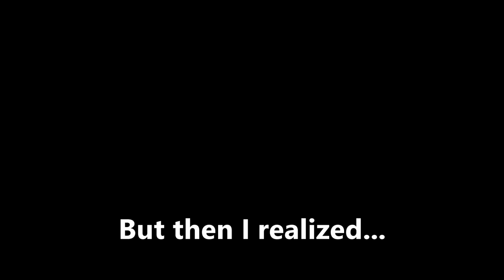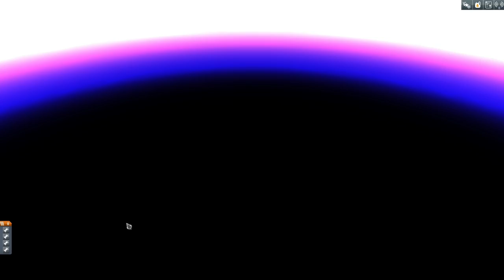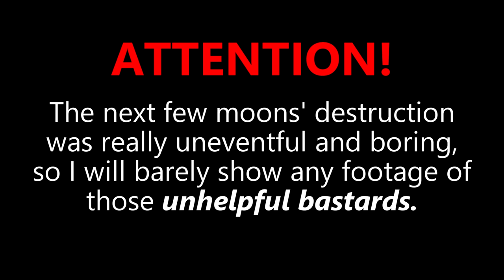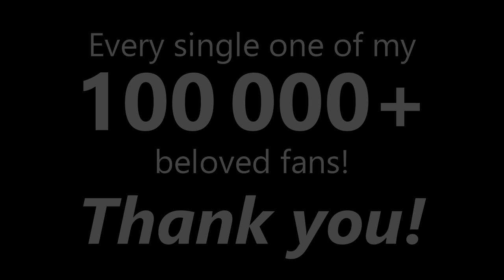100k Sub Special - Destroying the Solar System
Remember? I made a thing that can destroy planets. This video was inevitable.

Music (in order):
One Planet at a Time - Supreme Commander OST
Risk Relief and Victory - Supreme Commander OST

Version in video: 0.25